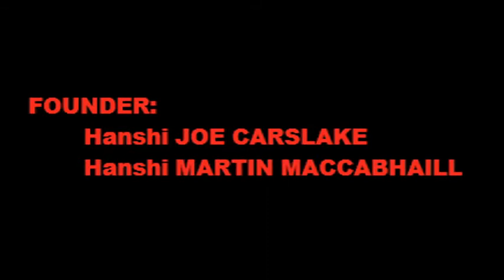JU JUTSU ROMANIA- SEMINAR INTERNATIONAL 2015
KYUSHOSHIN JU JUTSU ROMANIA- PIATRA NEAMT

* RENSHI AMI ERIKSSON                          4 DAN KYUSHOSHIN JU JUTSU